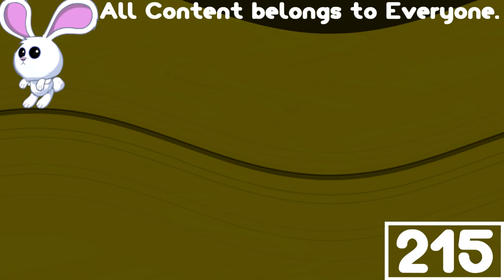(Last Video with Monoround Logo/REQUESTED) Viacom Logo History in Videoup V22